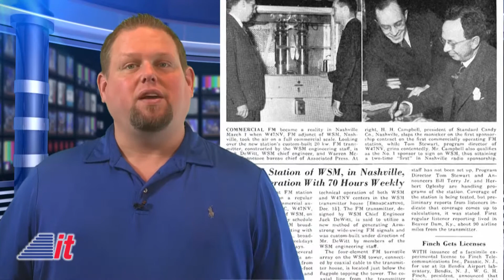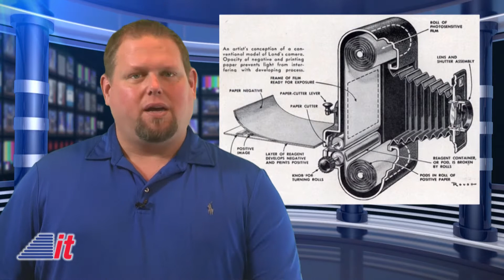This Week in Tech History: Color TVs go on Sale | Into Tomorrow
FM Radio is born, the first instant camera is shown off and color TVs go on sale … It all happened This Week in Tech History.

This week in 1873 - E. Remington and Sons began manufacturing the first practical typewriter. The strong as steel, heavy black clunkers became instant fixtures in offices across the country. It would be another half-century before electric typewriters made their appearance.

1941 - FM Radio began in the U.S. when station W47NV in Nashville, TN started operations. This was the first commercial FM radio station to receive a license, some 20 years after its AM radio counterpart, KDKA in Pittsburgh. After ten years of financial losses, the station ceased operations in March of 1951.

1947 - Edwin Land demonstrated a nifty new gadget to the Optical Society of America in New York City. It was the first camera to take, develop and print a picture on photo paper (in black and white back then) all in about a minute. He called his invention the Polaroid Land Camera. It became an ‘instant’ success.

in 1954 – The first color television sets using the NTSC standard are offered for sale to the general public. The RCA CT-100 set offered a 15-inch screen and sold for a cool $1,000 dollars. In today’s money, you’d be looking at over $7500. While other sets had beaten RCA to market, slightly. It was RCA’s backwards compatibility with black and white broadcasts that came to define the market.

And this week in 1965 – The Ranger 8 space probe crashed into the Moon after a successful mission of obtaining the first close-up images of the lunar surface. These pictures were used for scientific study, as well as helping to select landing sites for the Apollo program astronauts.